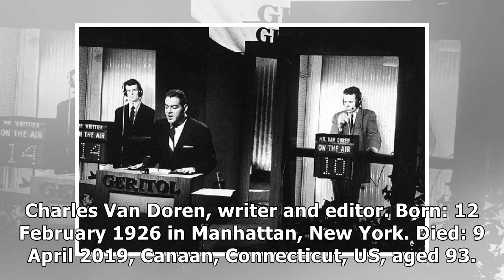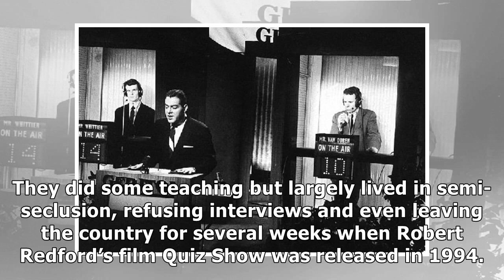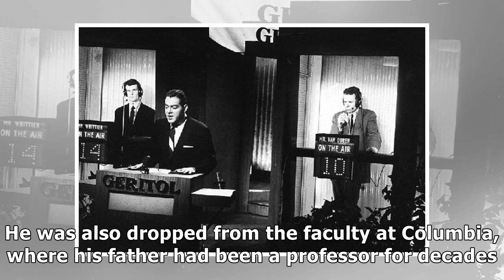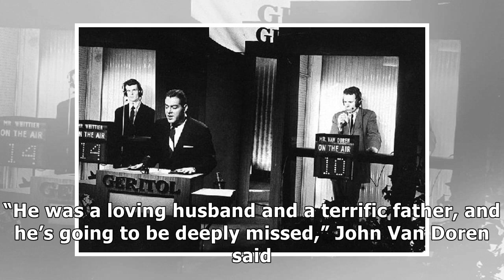Obituary: Charles Van Doren, shamed academic at the centre of quiz show scandal